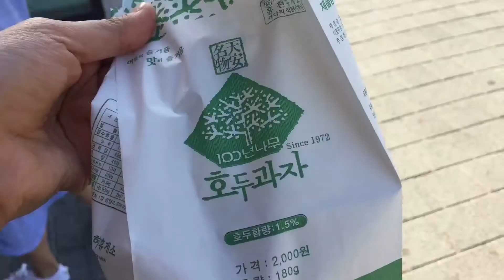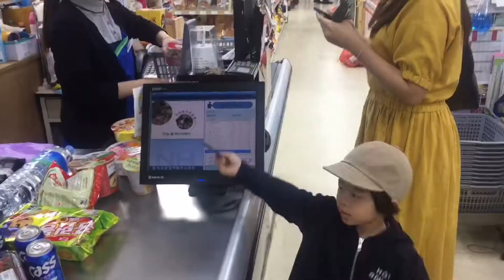굴메뻥또 양양여행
1박2일 짧은 양양여행 행복했어요